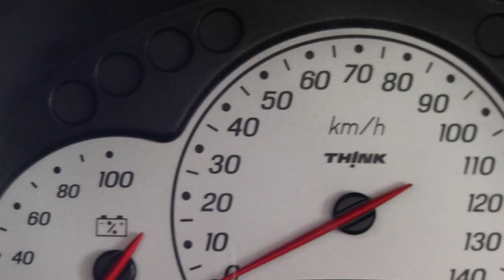Lässt sich der AKKU noch retten? | TH!NK City | Eine Elektroauto Legende wiederbeleben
Ford hatte 1999 die Aktienmehrheit des kleinen norwegischen Fahrzeugherstellers Pivco Industries erworben und das Unternehmen in Think Nordic AS umbenannt, um dessen Elektroauto-Entwicklung in Gestalt des seinerzeit aktuellen Modells PIV 4 – unter dem neuen Namen Think City (A266).

Ein solches Elektrofahrzeug haben wir nun aufgetrieben. Der elektrische Stadtflitzer ist nicht fahrbereit und wir versuchen herauszufinden ob der Akku komplett tot ist oder ob er sich noch retten lässt.

Mit tatkräftiger Unterstützung von Sven Richter von RiPower wird im ersten Schritt der Akku ausgebaut und dessen Spannung gemessen.
Dabei konnte Sven bereits interessantes zu Tage fördern.

▬ ❝ Unterstützung ❞ ▬▬▬▬▬▬▬▬▬▬▬▬
Kanalmitglied werden und exklusive Vorteile erhalten: